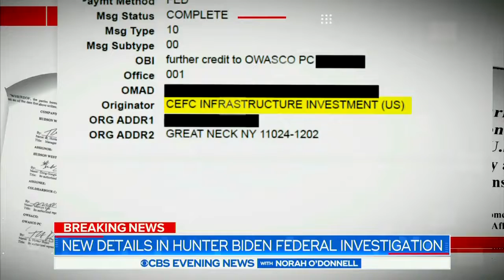CBS News Reports On The Biden Family Corruption Scandal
I have my second channel called AMERICA THE GREAT 2  Please Subscribe on this New Channel as my other channel, America the Great got 2 strikes already, one more strike and its gone forever.  Thanks a Million